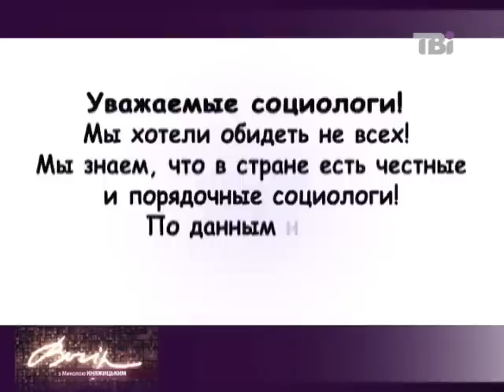Весёлый песецЪ - 33 процента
Кабаре "Весёлый песецЪ" про особливості соціологічних опитувань.

Вечір з Миколою Княжицьким на ТВі від 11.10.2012
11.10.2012 - Вечір з Миколою Княжицьким